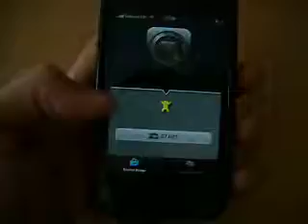iConCam iPhone/iPod Touch Gameplay